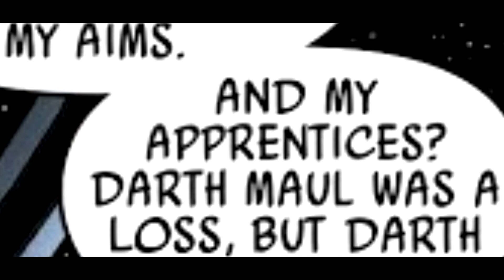Sidious REVEALS His Thoughts on His Other Apprentices!! (CANON) - Star Wars Comics Explained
In a conversation with Darth Vader, Sidious goes on to reveal his true feelings and thoughts on his previous apprentices, Maul and Dooku, even some about his new apprentice.